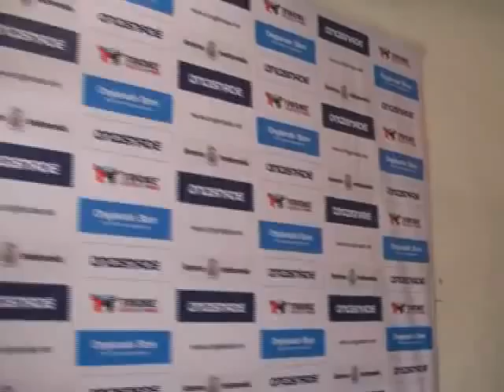Ongisnade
A look behind the scenes at the guys behind one of the best fan sites in Indonesia